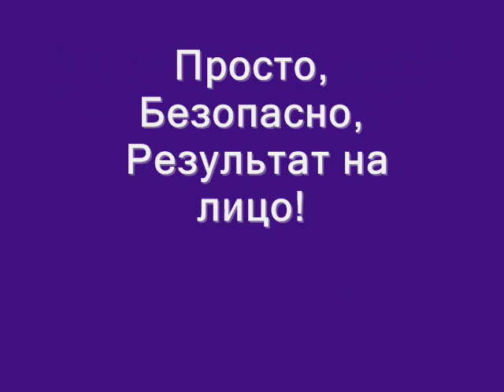Skindulgence - подтяжка лица на дому, просто и приятно!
Легендарная система Skindulgence от американских пластических хирургов - самый простой способ выглядеть на 10 лет моложе! Эта система - тренажер лица для мышц лица во флаконе, обеспечивает естественную подтяжку лица с долговременным эффектом.